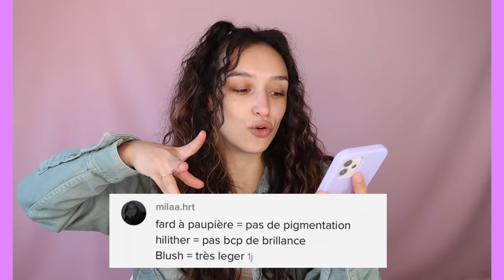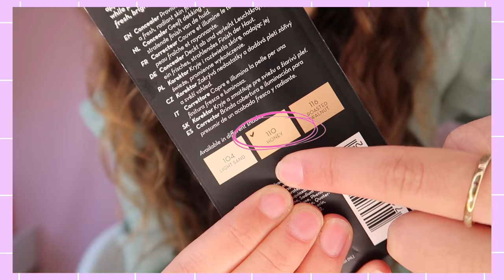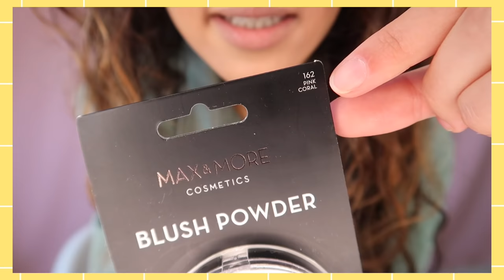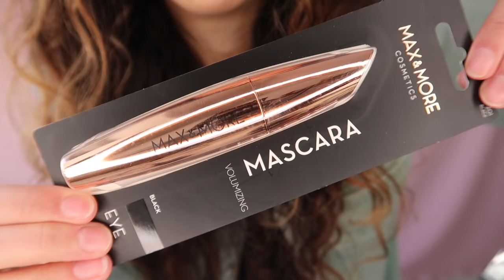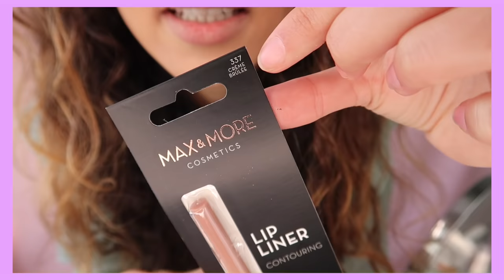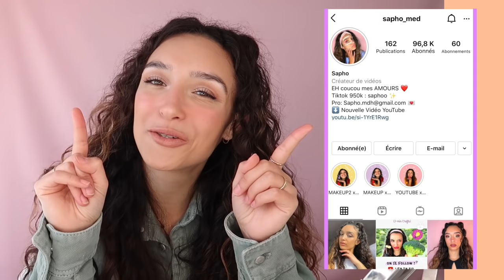JE FAIS UN MAQUILLAGE AVEC LES PRODUITS MAKEUP ACTION ! j'ai enfin trouvé du fond de teint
Il y a quelques jours je suis allée chez action et j’ai trouvé pleins de nouveautés, du coup, j’ai décidé de faire un petit crash test de tout ça en faisant un maquillage complet avec le makeup action (Max&More) !
J’ai hâte de tester le fond de teint, c’est la première fois que j’en trouve là-bas. J’ai pris aussi une base, du blush, un anticernes, de l’highlighter, du bronzer, des fards à paupières, du mascara, un crayon à lèvres et du rouge à lèvres, tout ce dont j’ai besoin pour faire un joli maquillage nude, passe partout !

▹ MONTAGE & ÉQUIPEMENT

c’est quoi ton vrai prénom ? Sapho
ton instagram ? @sapho_med
ton tiktok ? @saphoo
tu mesures combien ? ahah
t’habites ou ? Lille